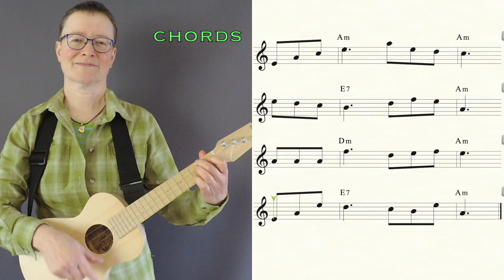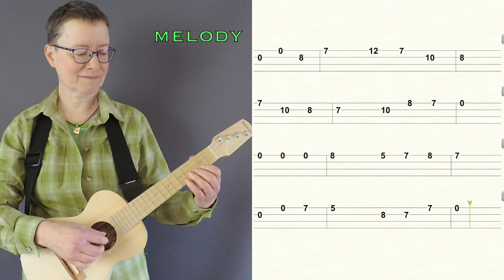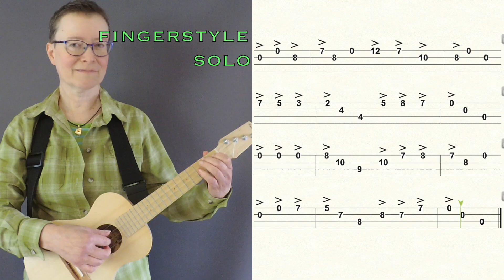🇵🇭 Ili ili tulog anay (lullaby) UKULELE TAB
Filipino folk song, arranged by Ilona Virokannas (ukulele, guitar and bass guitar)
0:00 chords
0:27 arpeggio
0:54 melody
1:21 interlude
1:47 fingerstyle solo